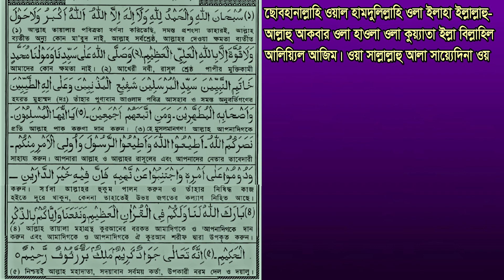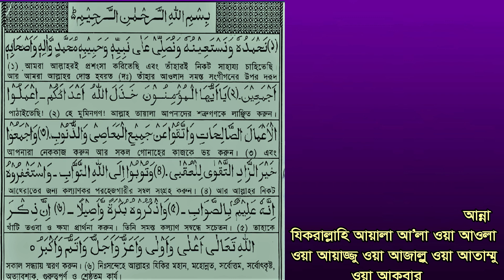সকল জুমার ১ম ও ২য় খুতবা | জুমার খুতবা আরবী | juma khutba in arabic | juma khutba bangla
সকল জুমার ১ম ও ২য় খুতবা ,
 জুমার খুতবা আরবী ,
 juma khutba in arabic ,
 juma khutba bangla,